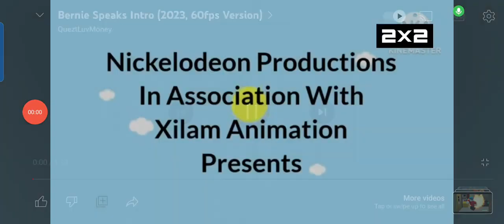Bernie Speaks Açık 2x2 (Blurkey) Havalandırma (2024)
Well Done!
YAY!